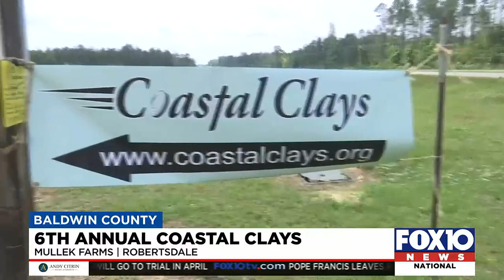6th Annual Coastal Clays raises funds for Catholic schools in Baldwin County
6th Annual Coastal Clays raises funds for Catholic schools in Baldwin County